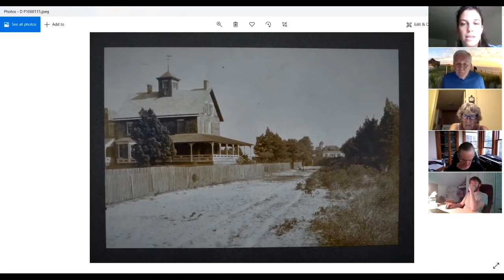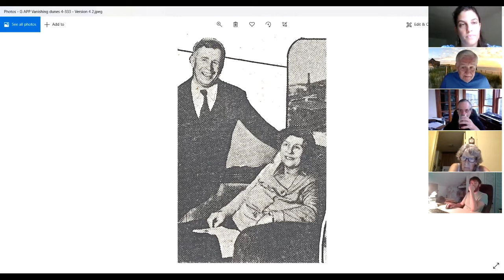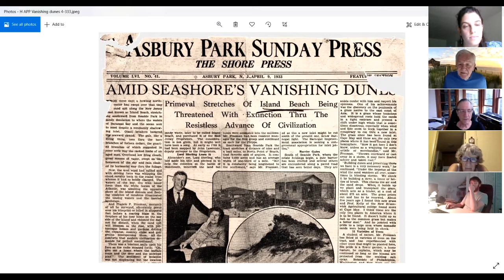Meet Gordon Hesse Author "A Sonnet in the Sands"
Join us as we explore the treasures of Island Beach State Park with author Gordon Hesse as we discuss his book "A Sonnet in the Sands".  This limited-edition, oversized volume tells the story of the park from the time before Europeans arrived to present day. Gordon is a public relations specialist, communications consultant, author, and longtime  member of DPA, Gordon Hesse has developed creative content for local, regional, national, and international publications and websites. His work often has been accompanied by his photography and graphics.